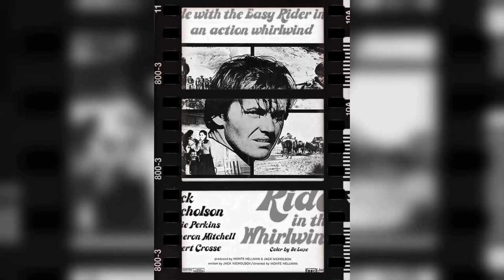Secrets of a Hollywood Icon: The Untold Truth Of Harry Dean Stanton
Step into the mesmerizing world of Classic Hollywood with Harry Dean Stanton, a trailblazing star who captivated hearts on and off the screen. 🌟

From their first breakout role to their everlasting legacy, we'll traverse the milestones of Harry Dean Stanton's remarkable journey. 🎥

Join me as we pay tribute to Harry Dean Stanton's artistry and the indelible impact they left on cinema history.

🌠 Lights, camera, and let's celebrate the magical era of Classic Hollywood with Harry Dean Stanton as our guiding luminary! ✨🎭
Filmography:
Frank and Ava
Twin Peaks
Lucky
Sick of it All
Hux
Getting On
The Pimp and the Rose
Alien: Isolation
The Killers feat. Dawes: Christmas in L.A.
Carlos Spills the Beans
9 Full Moons
The Last Stand
Seven Psychopaths
The Avengers
Mongo Wrestling Alliance
This Must Be the Place
Rango
On Holiday
Chuck
Athena
Big Love
Alice
Inland Empire
You, Me and Dupree
Alien Autopsy
Alpha Dog
The Wendell Baker Story
Two and a Half Men
The Big Bounce
Chrystal
Anger Management
Ginostra
Sonny
The Animal
The Pledge
Sand
The Man Who Cried
The Green Mile
The Straight Story
Ballad of the Nightingale
A Civil Action
The Mighty
Fear and Loathing in Las Vegas
Fire Down Below
She's So Lovely
Midnight Blue
Guess Jeans: Cheat
Nothing to Believe In
Dead Man's Walk
Down Periscope
Playback
Never Talk to Strangers
One Hundred and One Nights
Blue Tiger
Against the Wall
Gentleman Who Fell
Hotel Room
Cruise Control
Hostages
Man Trouble
Twin Peaks: Fire Walk with Me
Payoff
Stranger in the House
Beyond the Groove
Wild at Heart
The Fourth War
MuppeTelevision
Twister
Dream a Little Dream
The French as Seen by...
Mr. North
Ry Cooder: Get Rhythm
The Last Temptation of Christ
Stars and Bars
Trio: Those Memories of You
Slam Dance
Faerie Tale Theatre
Procol Harum: A Whiter Shade of Pale
Pretty in Pink
Fool for Love
One Magic Christmas
The Care Bears Movie
Red Dawn
The Bear
UFOria
Paris, Texas
Repo Man
Christine
I Want to Live
Young Doctors in Love
Laverne & Shirley
Escape from New York
One from the Heart
Private Benjamin
The Oldest Living Graduate
The Black Marble
Death Watch
Young Maverick
The Rose
Alien
Wise Blood
Flatbed Annie & Sweetiepie: Lady Truckers
Up in Smoke
Straight Time
The Godfather Saga
Mary Hartman, Mary Hartman
The Missouri Breaks
The Ransom of Red Chief
92 in the Shade
Farewell, My Lovely
The Fortune
The Legendary Curse of the Hope Diamond
Rancho Deluxe
Rafferty and the Gold Dust Twins
The Godfather Part II
Win, Place or Steal
Cockfighter
Zandy's Bride
Where the Lilies Bloom
Dillinger
Pat Garrett & Billy the Kid
Cry for Me, Billy
Cisco Pike
Two-Lane Blacktop
The Intruders
The Rebel Rousers
Kelly's Heroes
Lanton Mills
Petticoat Junction
Adam-12
Daniel Boone
Gunsmoke
The Name of the Game
Mannix
The Virginian
The Mini-Skirt Mob
Day of the Evil Gun
Cimarron Strip
The Hostage
The Wild Wild West
A Time for Killing
The Dangerous Days of Kiowa Jones
Ride in the Whirlwind
Vacation Playhouse
The Fugitive
Rawhide
A Fistful of Dollars
Death Valley Days
Postmark: Jim Fletcher
The Man from the Diners' Club
Empire
Bonanza
Laramie
Combat!
How the West Was Won
Stoney Burke
Hero's Island
Checkmate
Have Gun - Will Travel
Cain's Hundred
The Lawless Years
The Untouchables
Zane Grey Theatre
The Law and Mr. Jones
The Roaring 20's
Gunslinger
Grand Jury
Alfred Hitchcock Presents
The Adventures of Huckleberry Finn
Johnny Ringo
The Man from Blackhawk
A Dog's Best Friend
Westinghouse Desilu Playhouse
Lock Up
Rescue 8
The Lineup
The Rifleman
The Jayhawkers!
The Texan
Adventure Showcase
Pork Chop Hill
The D.A.'s Man
Bat Masterson
The Magical World of Disney
U.S. Marshal
Man with a Camera
The Adventures of Rin Tin Tin
Kraft Theatre
Voice in the Mirror
Decision
The Proud Rebel
Panic!
The Walter Winchell File
Suspicion
Revolt at Fort Laramie
Tomahawk Trail
The Wrong Man
Inner Sanctum
Frank and Ava
Twin Peaks
Lucky
Hux
Getting On
Alien: Isolation
9 Full Moons
The Last Stand
Seven Psychopaths
The Avengers
Mongo Wrestling Alliance
Rango
On Holiday
Chuck
Athena
Big Love
Alice
Inland Empire
Alien Autopsy
Alpha Dog
The Big Bounce
Chrystal
Anger Management
Ginostra
Sonny
The Animal
The Pledge
Sand
The Green Mile
The Straight Story
A Civil Action
The Mighty
Fire Down Below
She's So Lovely
Midnight Blue
Guess Jeans: Cheat